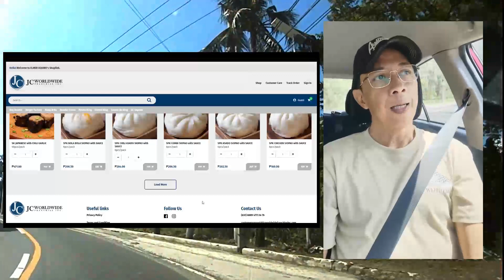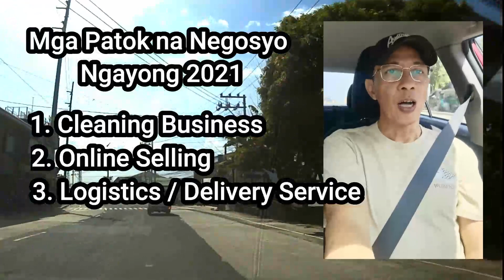KWENTONG TOKTOK | Magkano Ang Kita Bilang Online Franchisee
Ang kwentong toktok ay tungkol sa mga karanasan ng ating mga riders, operators at customers. Sa video na ito, ipaliwanag ni BTC Extreme kung  magkano ang kanyang kinita sa Siomai King Online Franchise. Totoo ba na kikita ka ng malaki sa toktok  Operator Online Franchise? Alamin at panoorin ang video.

Nangangailangan po kami ng 100 riders sa pagbubukas ng Laguna Area (San Pablo, Calamba, Sta Rosa, Binan, San Pedro at iba pang major cities sa Laguna) at mga riders ng Metro Manila ay pwede ring mag apply.

TOKTOK DELIVERY RIDER | HOW TO APPLY | Requirements and Basic Information
A. Mag prepare ng picture ng mga sumusunod:
     1. Clear Picture ng PROFESSIONAL DRIVER'S LICENSE (Di po pwede ang Non-Prof.)
     2. Clear Picture ng OC/CR ng inyong Sariling Motorcycle
     3. Valid and Clear Copy ng NBI Clearance

B. Mag fill up lang ng Application Form dito sa baba. Sa loob ng website hanapin at i-click ang "Be a toktok Rider"
Toktok Rider's Application Form (Dito i-upload ang mga pictures / requirements na nabanggit)

C. Kung may error sa registration, tutulungan kita, message mo lang ako dito sa FB Page:

D. Kung successful ang registration mo, bibigyan ka namin ng slot for orientation. Message mo kami dito

E. Paki-LIKE ang video na ito, mag SUBSCRIBE kay BTC Extreme at i-share ang video sa inyong FB.  (Hindi na po ito part ng requirements, pero salamat kung mag like, mag share at mag subscribe ka. Dahil marami pa akong video na ilalabas gaya nito.  ;)